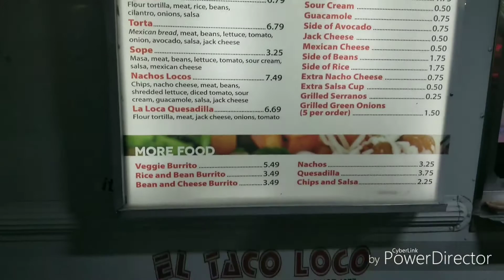Tacos Locos Truck in Bakersfield California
Road trip Gas stop and this hidden gem was parked right outside asked the attendant was it good nd he replied people come from all over town to eat here so of course hungry or not I had to try and yes they live up to the hype!!! So make sure to stop and get you some !!! Thought I was in Mexico